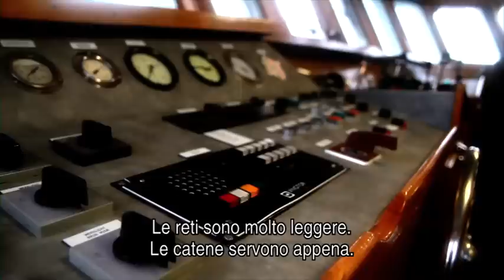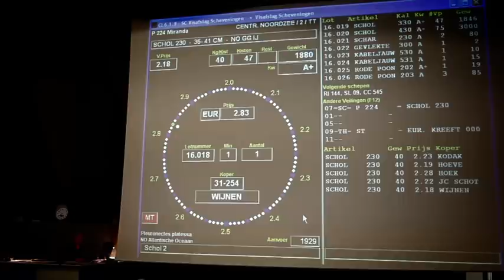PLATESSA, DALLA BARCA ALLA TAVOLA